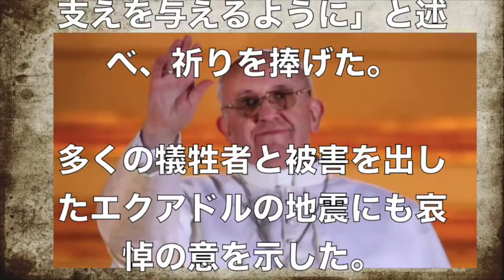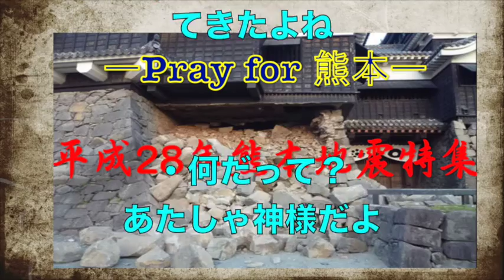熊本地震 海外の反応 ローマ法王「神の助けを」 熊本地震に哀悼の意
☆みなさんから人気の熊本地震 海外の反応をまとめ
ました。

1位　【日本人のルーツと遺伝子】最もネアンデルタールに近いのは日本人？ 免疫システムに残る人類の歴史

2位　【食ニュースの話題】うどん県民は「電気ケトルでうどんをゆでる」　試した結果…超ウマい釜揚げうどん風が完成

3位　グラブル（グランブルーファンタジー）ガチャ確率改善にユーザーの反応は？

【関連動画】
【熊本地震】災害時に役立ちそうな情報など

【熊本直下型地震シミュレーション】 Kumamoto Earthquake Simulation

熊本地震、韓国釜山でも感知…「アパートが揺れる」問い合わせ電話殺到

震災 海外 報道
震災 海外の反応
震災 海外 支援
震災 救助
震災 帰宅難民
震災 救援
震災 記録
震災 警報
震災 コメント
震災 世界
震災 政府
震災 速報
震災 総理
震災 秩序
震災 当日
震災 特集
震災 日本人 秩序
震災 避難所
震災 飛行機
震災 避難
震災 悲鳴
震災 被災者
震災 復興
震災 メッセージ
震災 外国
震災 現在
震災 原発 ニュース
震災 動物
震災 ありがとう
震災 復旧
震災 原発
震災 報道
震災 ヘリ
震災 避難所
震災 自衛隊 ヘリ
震災 地震
震災 感動
震災 メッセージ
震災 ニュース
震災 日本人
震災 日本
震災 日本人 秩序
震災 応援
震災 瞬間
震災 支援
震災 追悼
震災 当日
震災 忘れない
震災 翌日
震災 揺れ
震災 夜
震災 自衛隊
震災 自衛隊 号泣
震災 自衛隊 ありがとう
震災 自衛隊 感動
震災 地震
震災 前兆
震災 自衛官
震災 2016
熊本地震速報
熊本地震情報
熊本地震 理由
熊本地震
熊本地震被害
熊本地震ニュース
熊本地震被害状況
熊本 地震
熊本県
熊本市
熊本 地震 被害
熊本 地震 被害 画像
熊本 地震 被害 地域
熊本 地震 被害 まとめ
熊本 益城町
熊本 余震
熊本 余震 速報
熊本 余震 最新
熊本 余震 情報
熊本 余震 今後
熊本 地震 速報
熊本 地震 被害
熊本 地震 原因
熊本 地震 海外
熊本 地震 海外 反応
熊本 地震 海外 報道
熊本 地震 海外 支援
熊本 地震 海外 ニュース
熊本 地震 海外の反応
熊本 地震 余震
熊本 地震 余震 いつまで
熊本 地震 余震 多い

配信元 引用させていただき、ありがとうございます☆